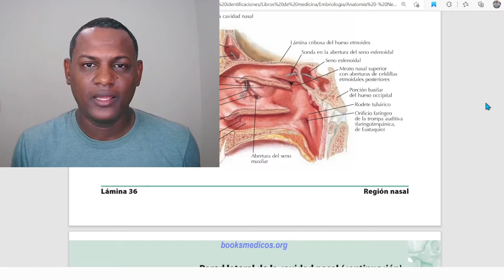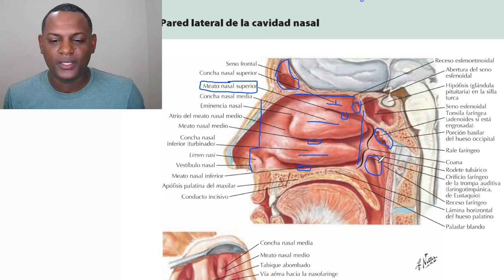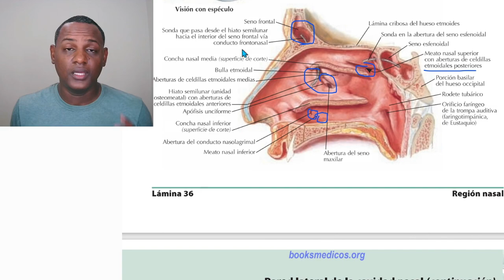EXPLICACIÓN DE FOSAS NASALES Y MEATOS